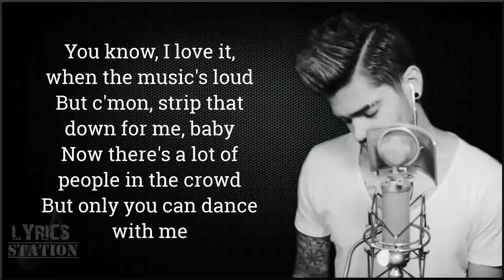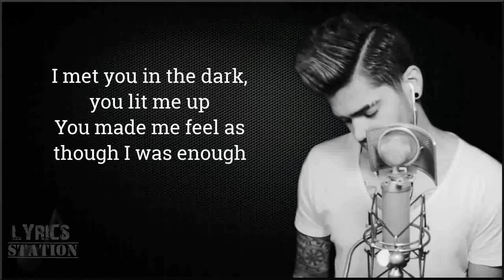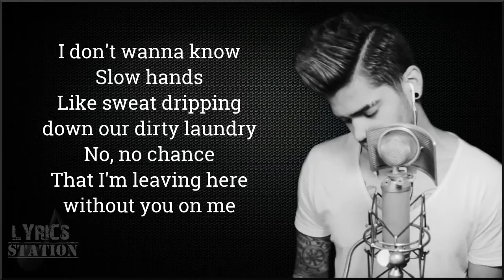Lyrics: Best Pop Songs of 2017 Mashup (Rajiv Dhall cover)